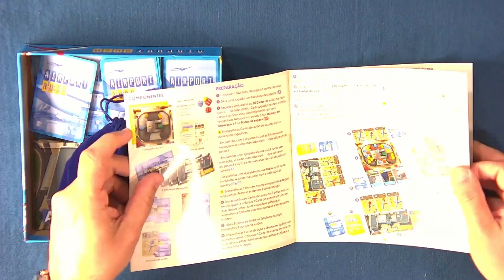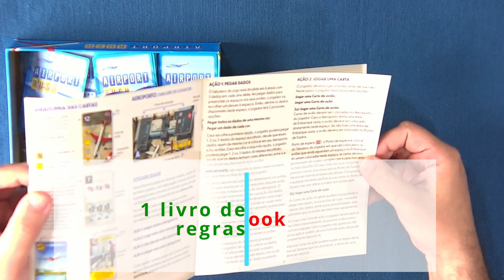Airport Rush - Unboxing EN/PT-BR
Airport Rush - Unboxing.